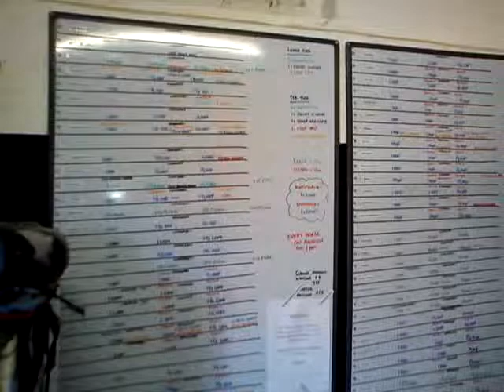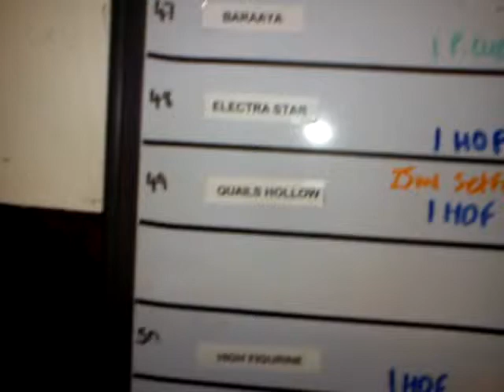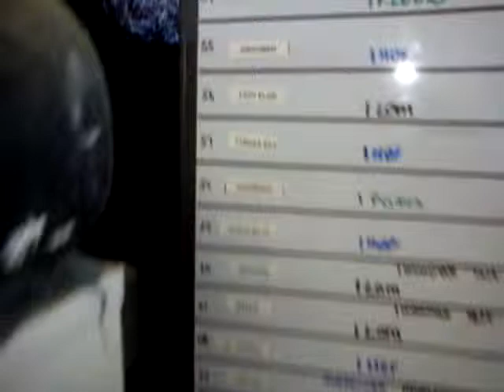Horse Feed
sachin making horse feed in morning stables, with dennis and ondre